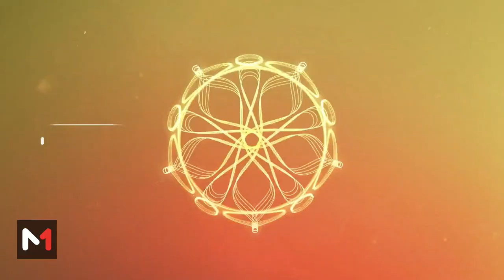LHebdoAfricain / Forum mondial pour produire plus de vaccins en Afrique avec Bakary Sambe